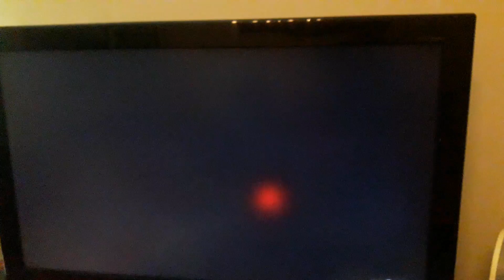January 21, 2018